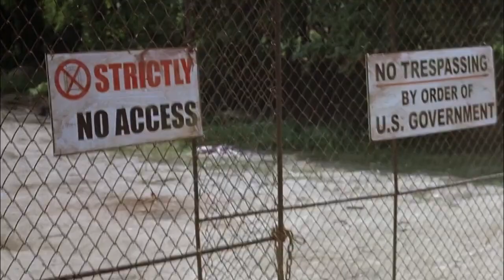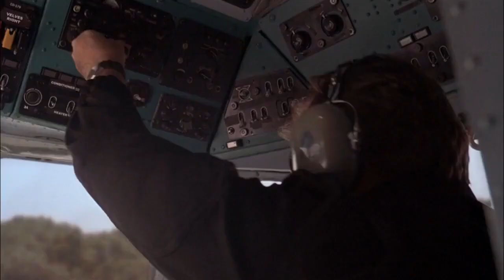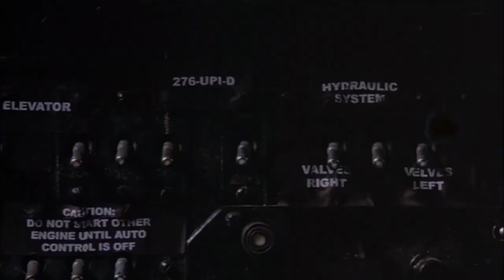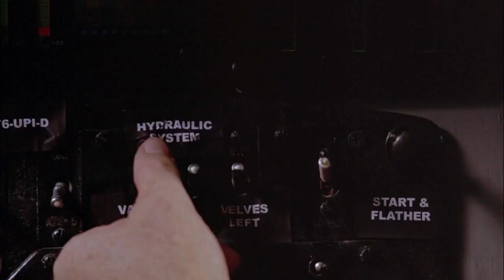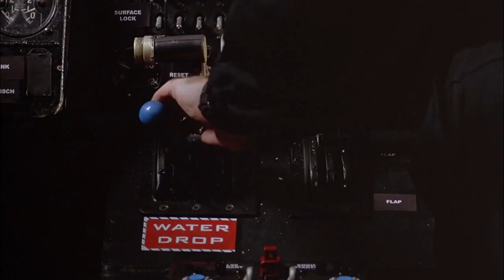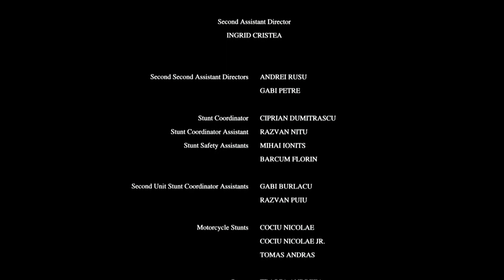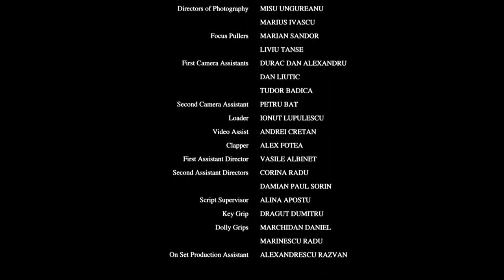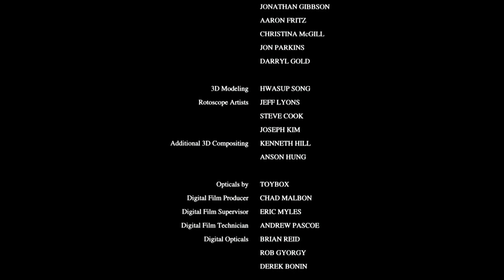Fire 2004 Full Movie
A rescue goes terribly wrong for a sheriff when trying to save four dirt bikers when they are trapped by growing forest fires.